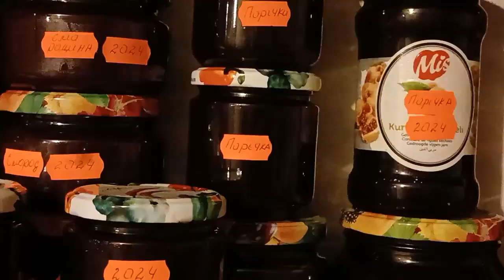Желе з червоної смородини.